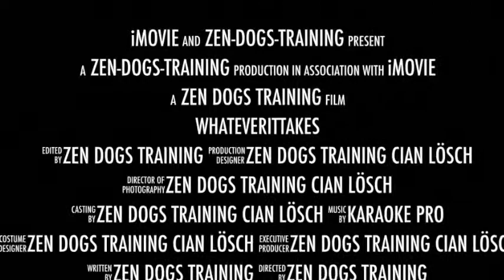Dogdance Performance »Whatever it takes« Cover (Karaoke Pro / orig. by Imagine Dragons)